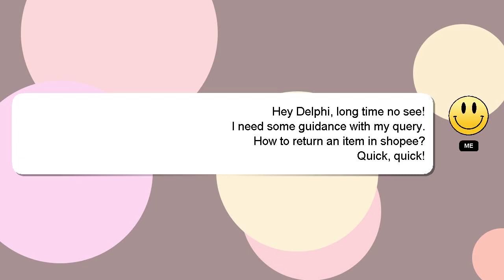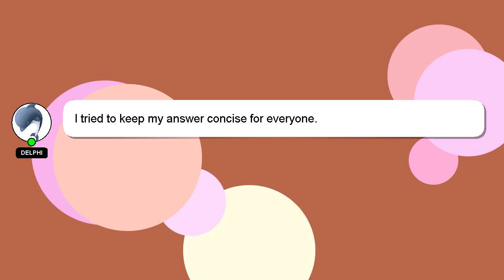How to return an item in shopee?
Let me give you a quick introduction about myself, Welcome, I'm Delphi. Allow me to support you in answering your questions. - How to return an item in shopee?

I will 'heart' your answer as a sign of appreciation.

*2 What we are experimenting :*